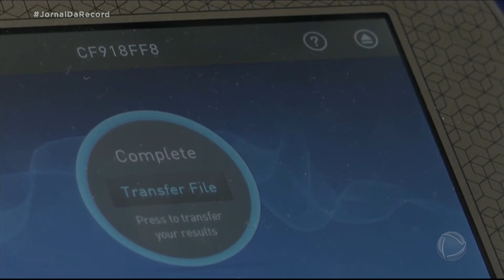Médicos estudam caso de homem que apresentou regressão de câncer após infecção por covid-19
Um homem diagnosticado com câncer não apresentou mais sinais da doença após uma infecção por covid-19. O caso clínico foi publicado no British Journal of Haemathology, um periódico médico revisado por especialistas, focado em hematologia. Segundo os autores do artigo médico, a principal hipótese é que a infecção causada pelo coronavírus desencadeou uma resposta imune no corpo do paciente. As células "t", que têm funções imunológicas, podem ter ativado outras células que naturalmente acabaram agindo contra o tumor.